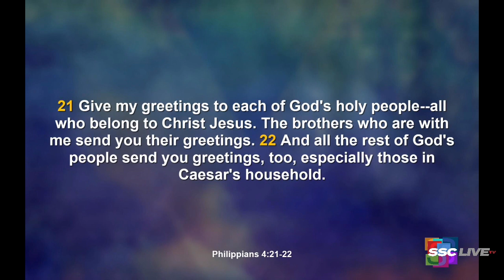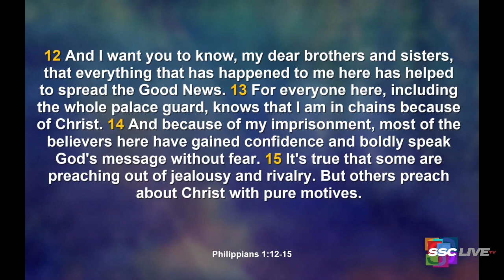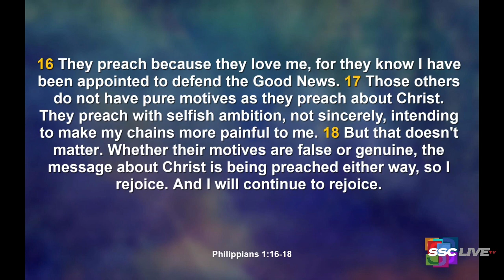Surviving Friendly Fire - Powerful Points to Ponder - April 8, 2022